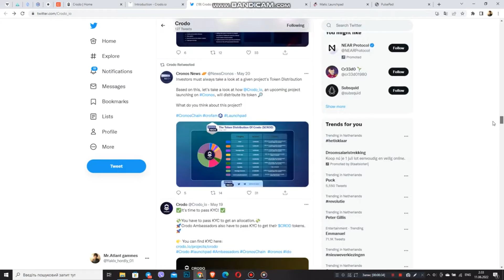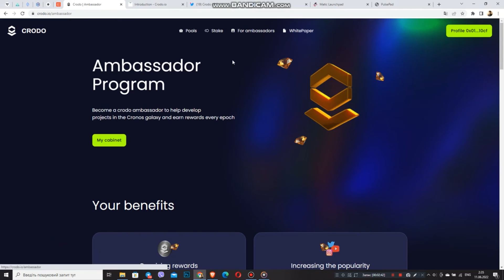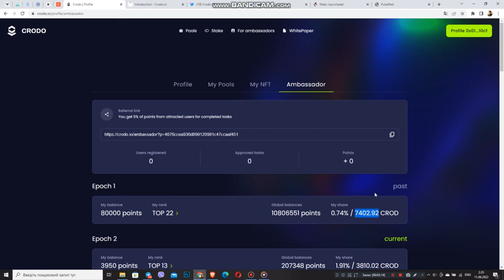Резултати от ПЪРВАТА програма Epoche Ambassador на проект CRODO!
Здравейте хора! Преди да започнем нашето видео, бих искал да ви благодаря за активността, която показвате в долната част на видеото и написахте толкова много коментари. И сега можем да започнем. Днес ще говорим за - резултатите от първата ера на програмата Crodo ambassador.